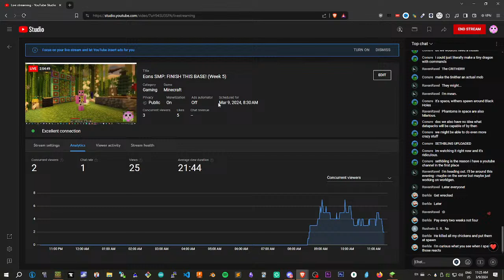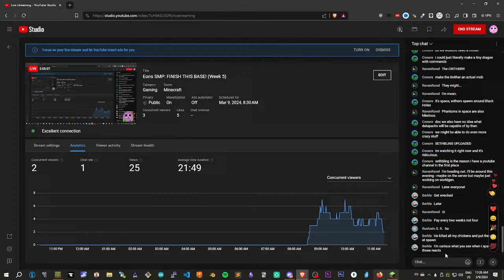Eons SMP: FINISH THIS BASE! (Week 5)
It's time to finish our Stone Age Minecraft Base!